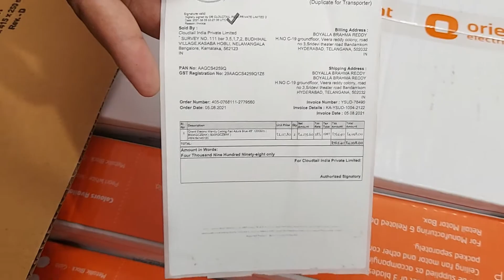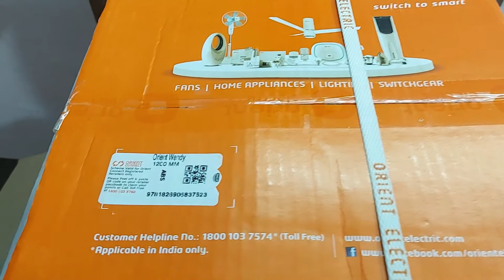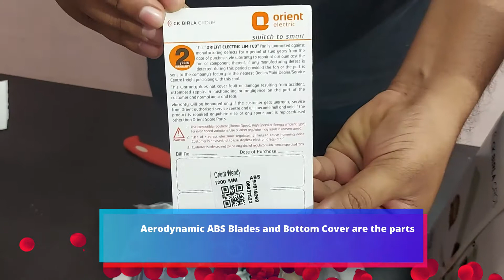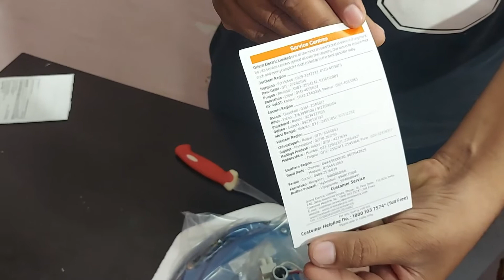Orient Electric Wendy Ceiling Fan Azure Blue 48" 1200Mm || Unboxing Video || Opening Video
Amazon